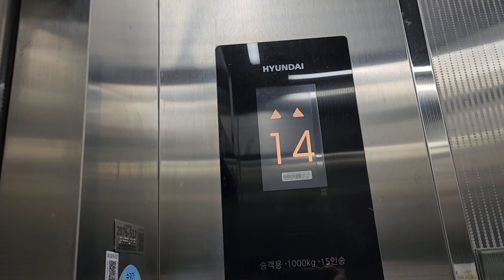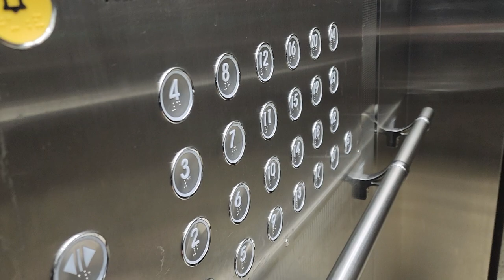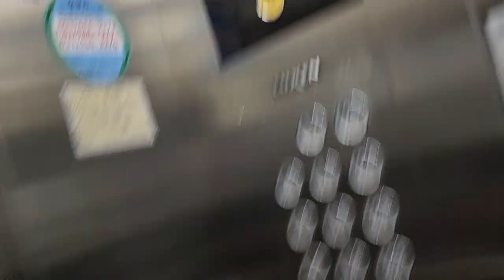경기도 군포시 산본동 백두극동아파트 현대엘리베이터 탑사기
2023년 1월 23일 영상분

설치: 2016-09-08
모델: WBLX1
종류: 승객용
속도: 105m/min

대차전엔 93년 동양 CV60이라고 하더군요.  대차전 90에서 105로 증속되었습니다.

승차감은 이제 막 6년차라 그런지 그럭저럭 했습니다.

옵션은 디자인은 기본형이지만 그 당시 출시한지 얼마 안된 내부운전반에 LCD층표시기가 눈에 들어옵니다.

암튼 잘 굴러가길 바램입니다.